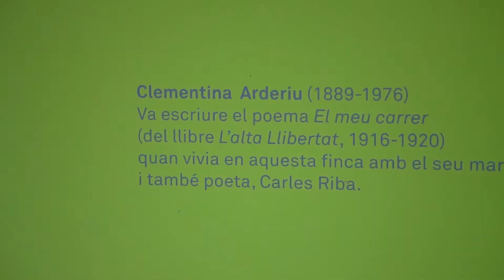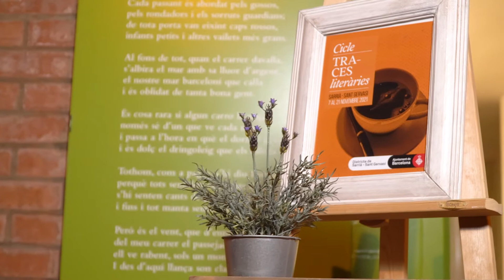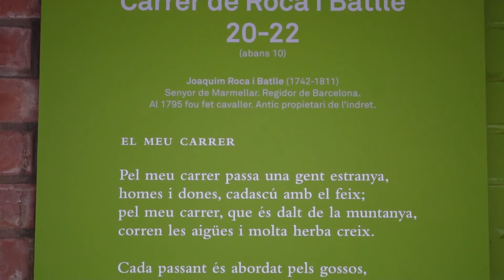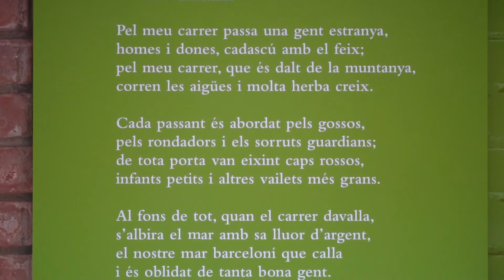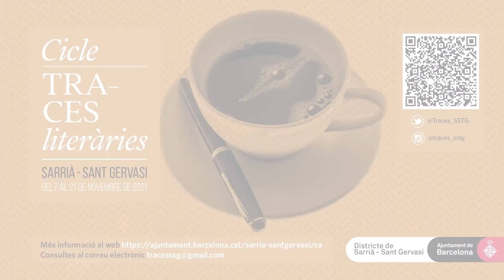LECTURES IN SITU - Clementina Arderiu - Cicle Traces Literàries 2021